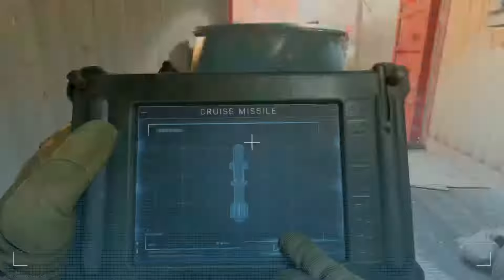Call of Duty®: Modern Warfare®_Kilo Workin'